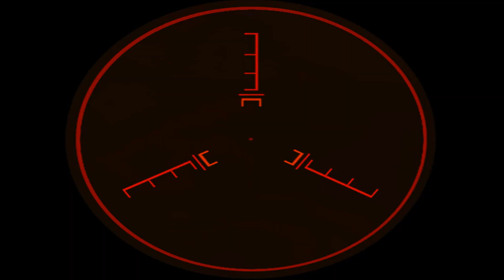MBII frag video - United We Stand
The second official MovieBattles II frag video

reuploaded

A legendary saga of men tough as Krakens... and sexy like Girls''
- Threepwood & Gargos

Must be my biggest project so far, a frag video with Deranged Corsairs (DC) AND with Dirty Girls/D-Generation (DG) resulting into a over 11 minutes of epicness. Most awesome combination ever made.

Expect a lot of lulzy moments, great action and even greater teamplay!